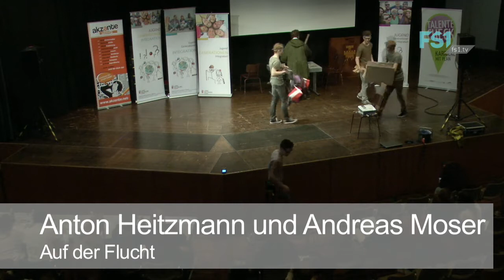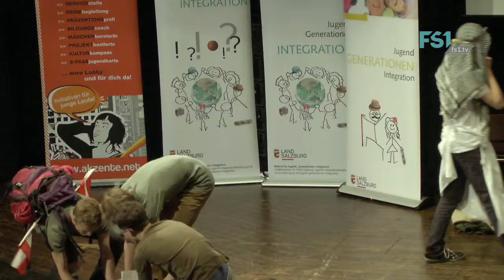T. Vorreiter, A. Brandstätter, A. Heitzmann und A. Moser | Jugendredewettbewerb 2016 | FS1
Tobias Vorreiter, Armin Brandstätter, Anton Heitzmann und Andreas Moser vom Jugendredewettbewerb 2016 mit "Auf der Flucht".